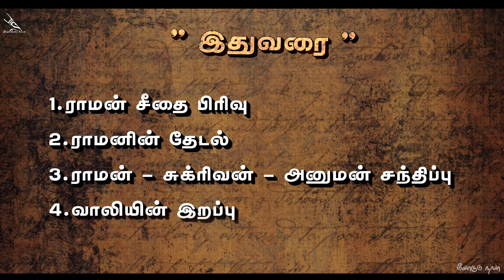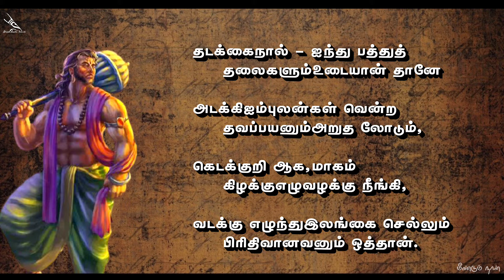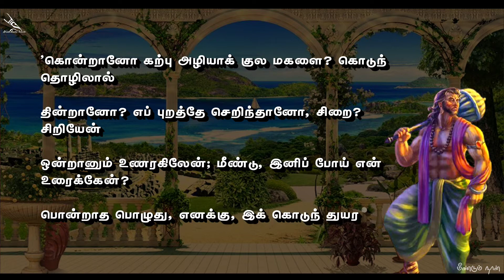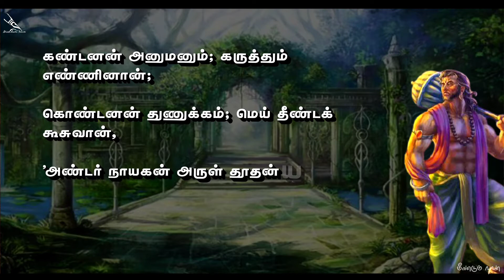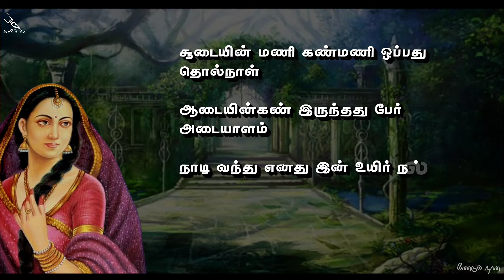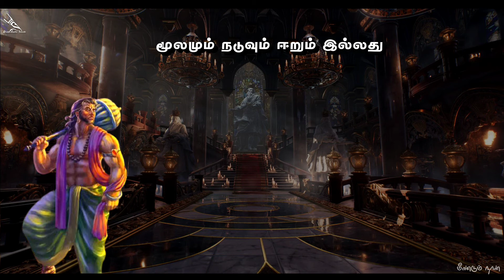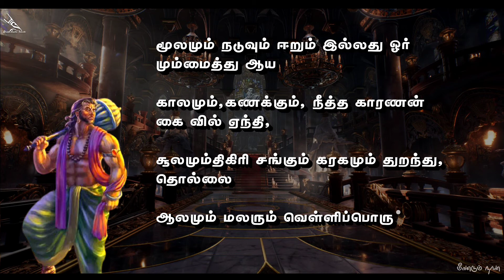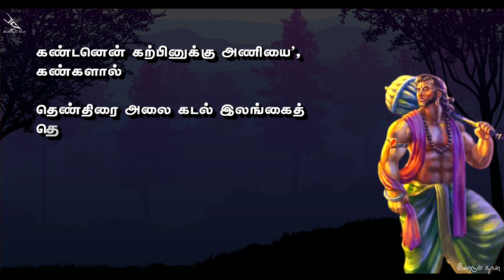கம்பராமாயணம் - Part 8 | Kamba Ramayanam - பகுதி 8 | Meendum Naan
மீண்டும் நான்

"Inspired by Ramayanam of Sivakumar"
" Kamban En Kadhalan "

தங்களின் ‌மேல் உள்ள நம்பிக்கையில் தமிழின் உயரிய காவியமான கம்பராமாயணத்தை காட்சி வடிவில் கொடுக்க முயன்றுள்ளேன்...

For Upcoming Video updates...

Tamil Kavithai | மீண்டும் நான்

1.Ramayanam in Tamil
2.Ramayanam Story in Tamil
3.Kamba Ramayanam
4.ராமாயணம் தமிழ்
5.Kamba Ramayanam Story in Tamil
6.Sivakumar Ramayanam